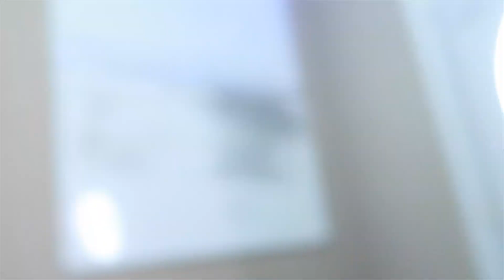DDG i retire *Reaction* .... SAD DAY😔